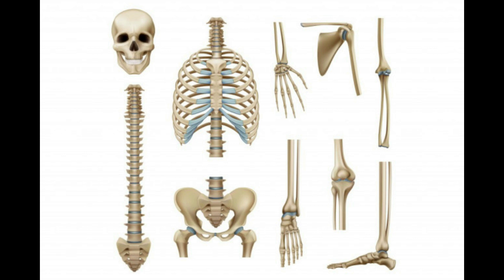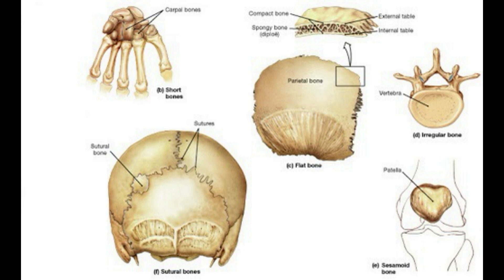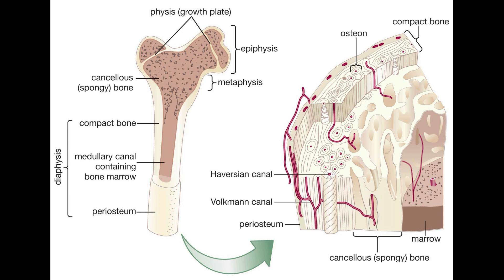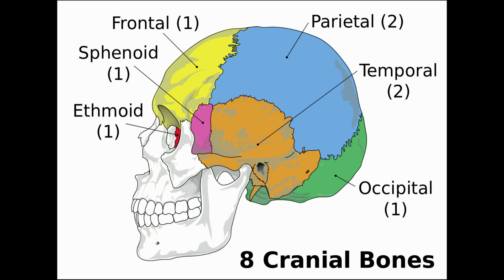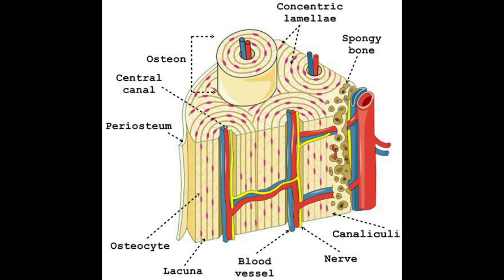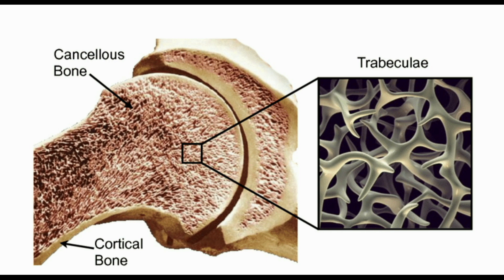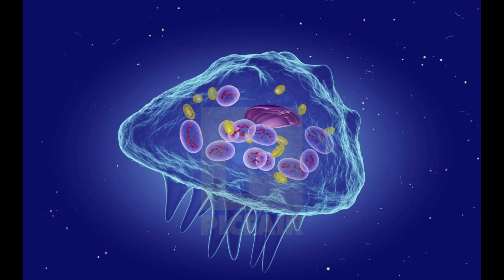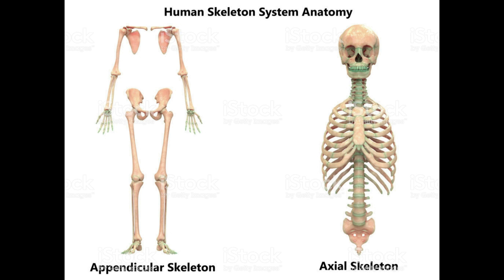Total information about Bone || Explained in Telugu.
# Bone, Microscopic examination of bone, bone cells